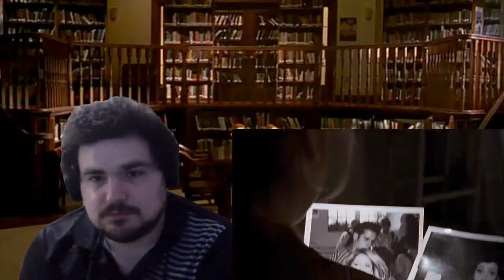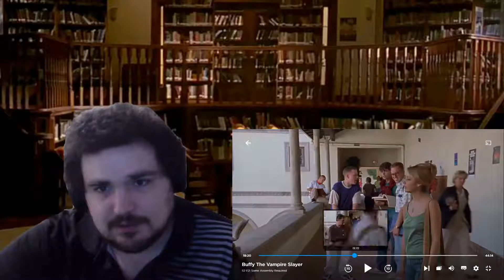Buffy the Vampire Slayer 2x2 REACTION Some Assembly Required Episode 2 Reaction